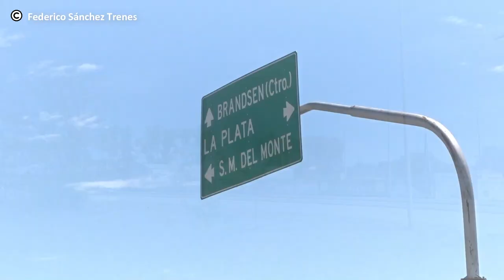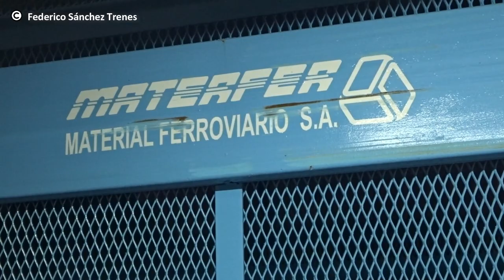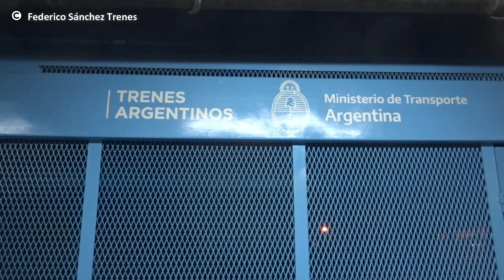GT22 A908 con LAS NUEVAS BANDEJAS AUTOMOVILERAS en viaje de pruebas a MAR DEL PLATA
Buenas buenas para todos! ¿Cómo están? Lo prometido es deuda y aquí les traigo el video de las nuevas BANDEJAS AUTOMOVILERAS en un viaje de pruebas a la ciudad de mardelplata

Estas bandejas que hace un tiempo ya están en Remedios de Escalada, fueron reparadas y reconstruidas en los Talleres Ferroviarios de Materfer, en Ferreyra, Provincia de Córdoba para @TRENESARGENTINOSOPERACIONES Anteriormente supieron prestar servicio para la extinta Ferrobaires. En la actualidad, el único servicio ferroviario del país que ofrece llevar autos en las formaciones es el Tren Patagónico y se comenta que estas bandejas serán para el corredor Buenos Aires-Mar del Plata.

En el video podrán ver el traslado ida y vuelta por la ciudad de Brandsen, los videos fueron filmados durante el fin de semana. Sábado 29 y Domingo 30 de octubre. En el primer caso y luego de partir a las 12:45hs desde los Talleres de Remedios de Escalada, la pasada por Brandsen se efectuó a las 13:57hs. Al día siguiente, la formación partió de Mar del Plata las 15hs, arribando a la ciudad a las 19:47hs  y realizando una parada para verificar que todo funcione correctamente; partiendo diez minutos después.